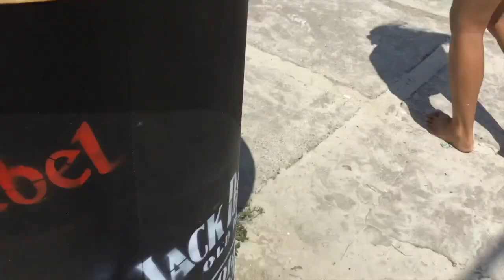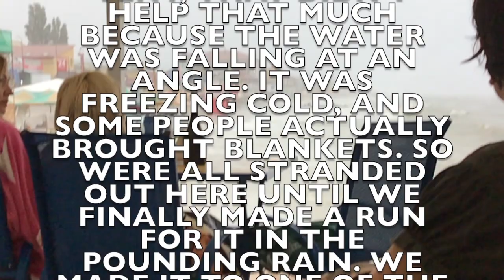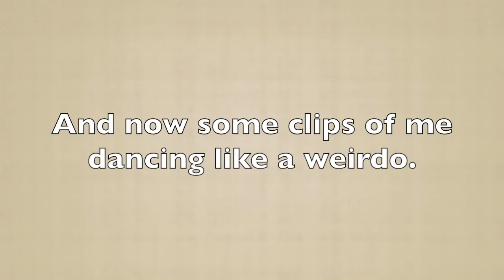Strawberry Stravaganza: Vlog #5 Russia Trip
Go to this place, it is good my god, it is technically Ukraine but nobody cares lol!